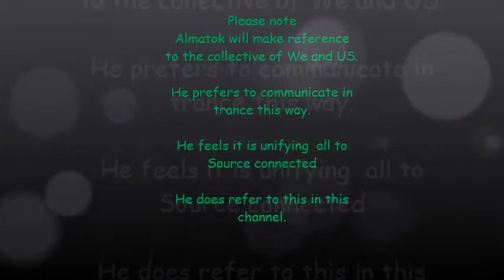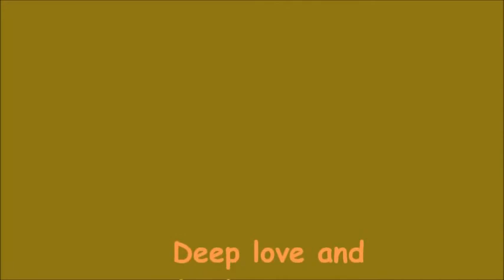𝐂𝐡𝐚𝐧𝐧𝐞𝐥𝐢𝐧𝐠 :: Almatok (From Private Session With Brian) via Kim Louise